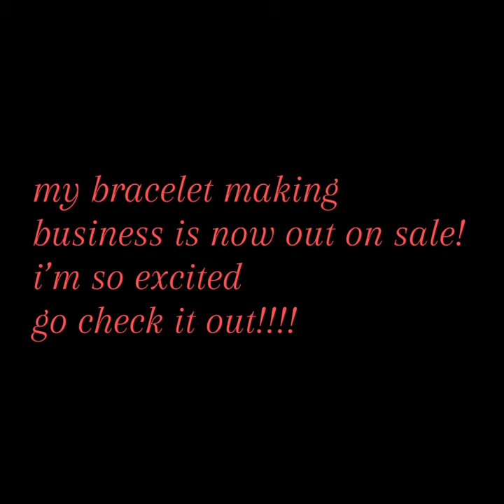go to my profile, then go to my poshmark to buy!